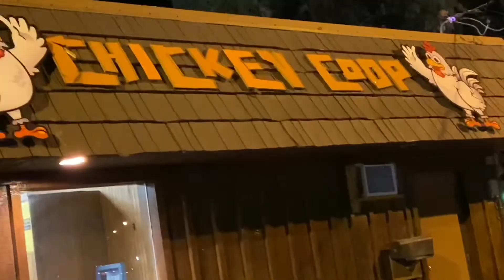I AM MONETIZED‼️‼️SETTING UP THE CHRISTMAS TREE! | VLOGMAS)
Hope y’all enjoy the new Christmas intro🤣😂😭 and I would like to say thanks again to everyone who has been supporting ya boy💪🏼💪🏼 if your new to channel plz join the family!!💙 and WATCH THOSE ADS😂😂